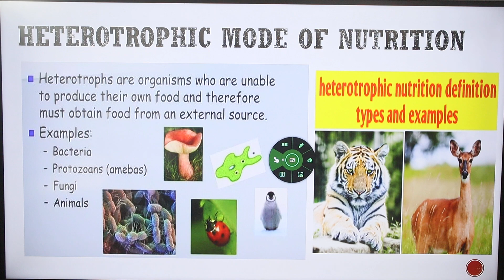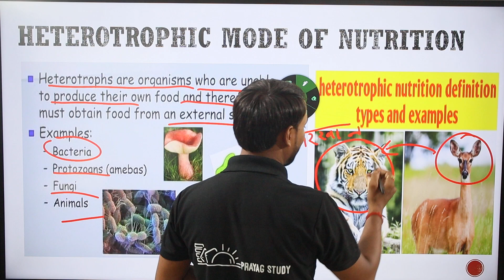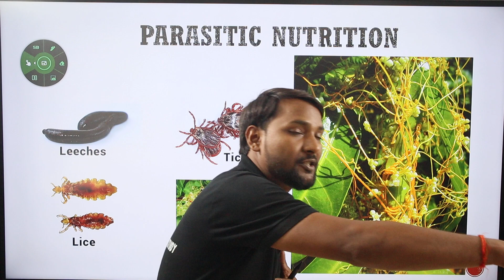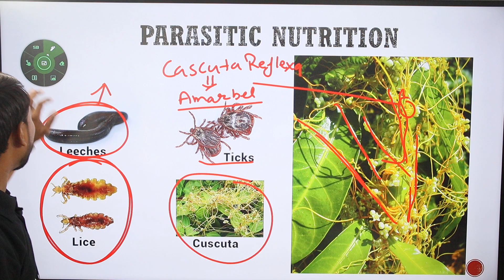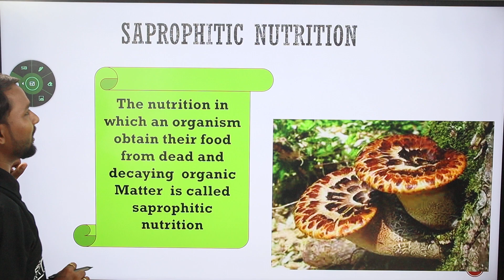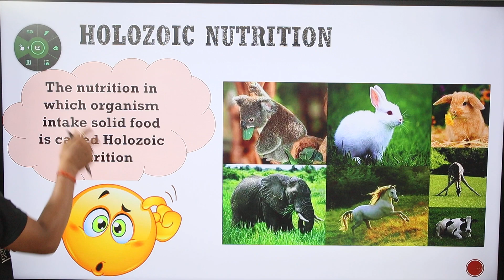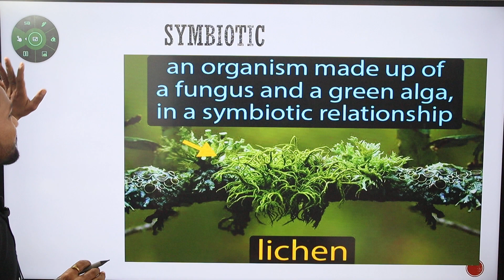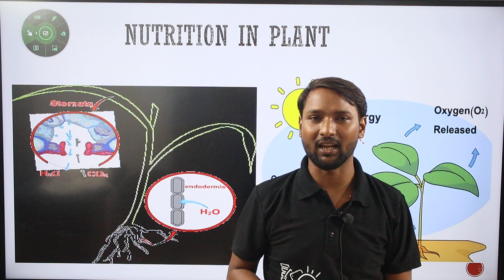Class-10th|LIFE PROCESSES|PART-7|HETEROTROPHIC MODE OF NUTRITION#NCERT#CBSE#UP#PRAYAG STUDY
Class-X |LIFE PROCESSES|PART-7|HETEROTROPHIC MODE OF NUTRITION#NCERT#CBSE#UP#VINAYSINGH#PRAYAG STUDY